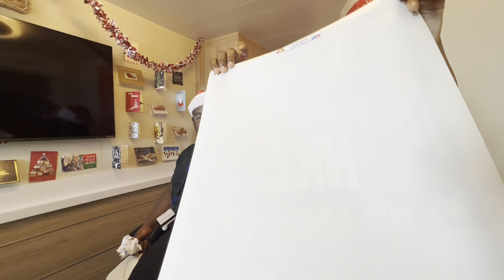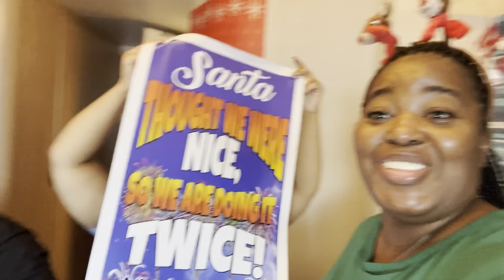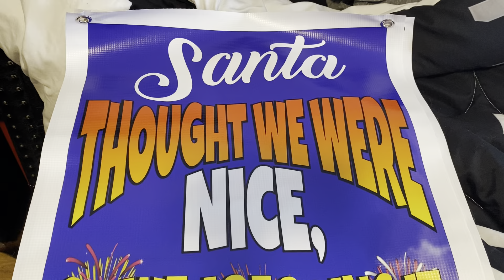A Special Christmas Surprise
Merry Christmas